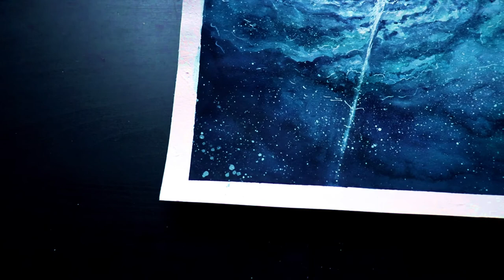Quasar Study // Timelapse painting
Trying out painting a Quasar ^^
It isn't my best, but heck, I just wanted to show you guys anyways.
It's a learning process :)

Ideas for content, tutorials and more is always welcome !

// MUSIC | SOUNDS:
Artist: The Polish Ambassador
Album: Color of Flight
License obtained via payment in his bandcamp: